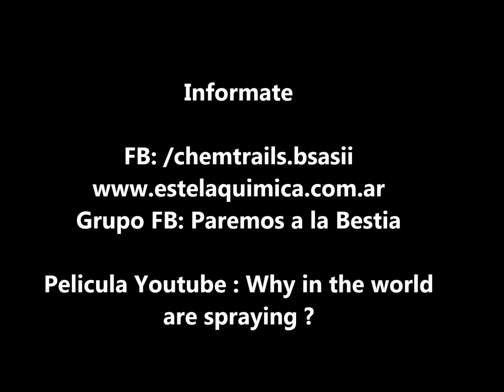5 11 2014 Geoingenieria sobre C A B A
Informate

Grupo FB: Paremos a la Bestia

Pelicula Youtube : Why in the world are spraying ?